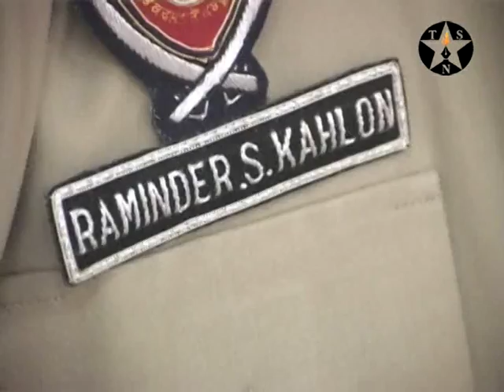Chabbewal police, Distt. Hoshiarpur arrested three robbers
Chabbewal police, Distt. Hoshiarpur arrested three robbers in connection of a robbery which took place few days back near Mahilpur.